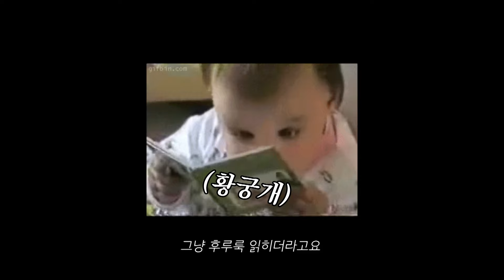빚더미 집안의 장녀를 구하러 찾아온 백마 탄... (변태) 황태자?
오랜만에 소개하는 꾸금 작품☺️
황태자가 그녀를 선택한 이유는 대체 뭘까요?

📌 봄툰📌
황궁의 정원에는 개가 산다 ⓒ핑캐,주상

0:00 황궁의 정원에는 개가 산다
0:55 작품 소개
1:16 장점1 : 스토리
2:01 장점2 : 주인공들
2:40 고정 댓글 링크 클릭!